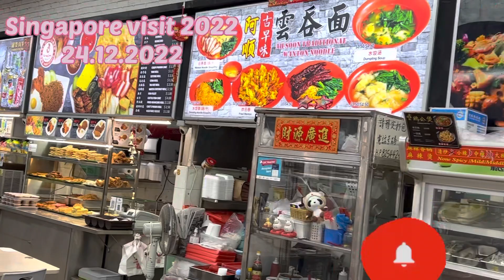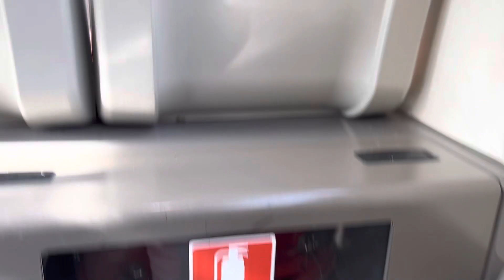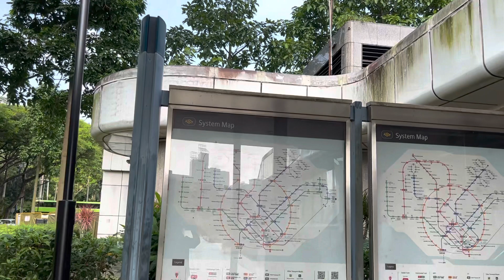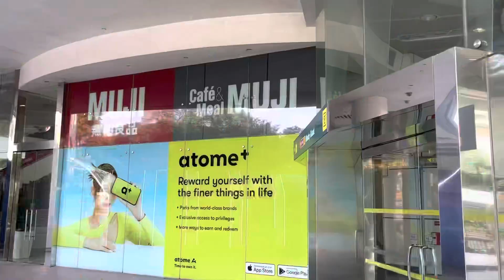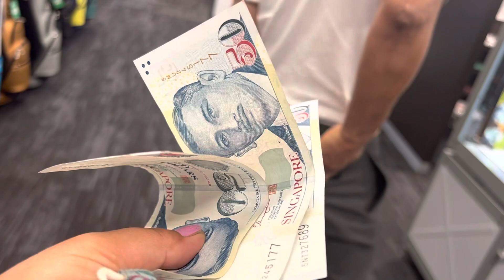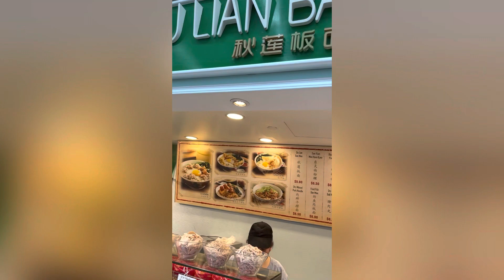Singapore visit Part-1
Singapore transit 2022/12/24